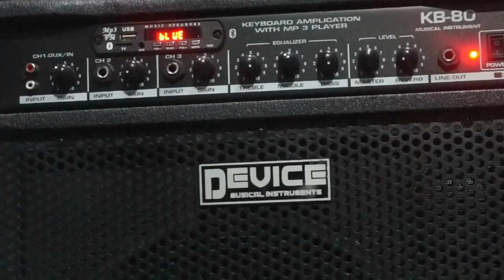ampli keyboard unboxing finger style review ampli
ampli keyboard

specifikasi
spk 12inch
100 watt
2 input instrumen
reverb/line out/mp3/equalizer 3 band